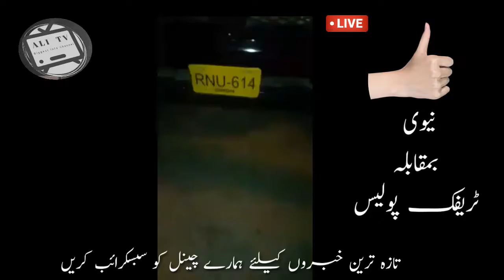Pak Navy Youth Torture On Treffic Police During Cricket Match Between Pak vs Sri | Ali Tv Official